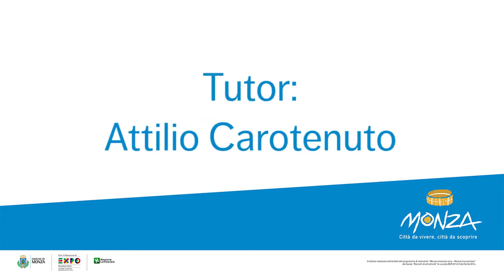Tai Chi Chuan - Onde mare